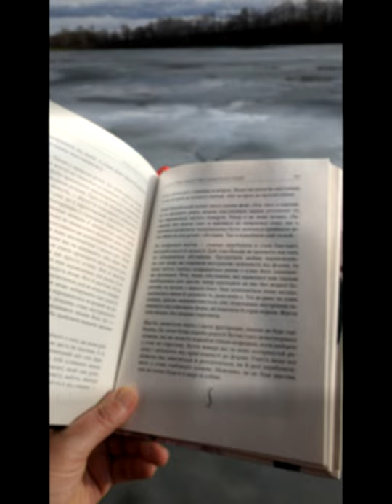шепільська 2021 січень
замовити препарати вівасан в україні - 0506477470 (viber )
больше информации на моем блоге - verkoviva.blogspot.com